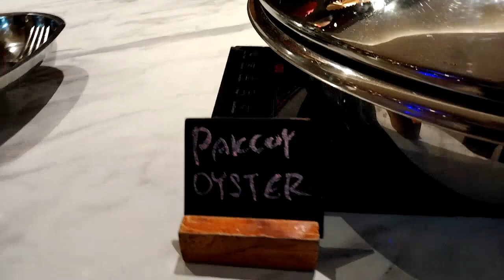MENU BREAKFAST HOTEL MERCURE KARAWANG